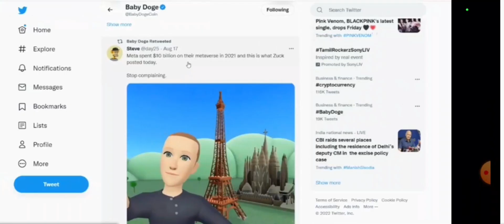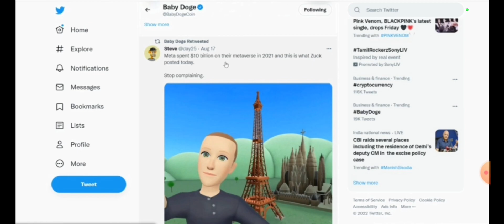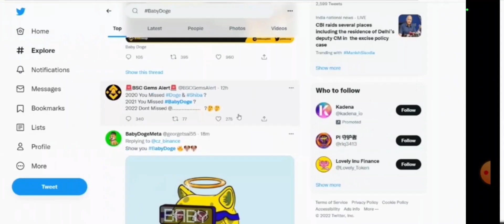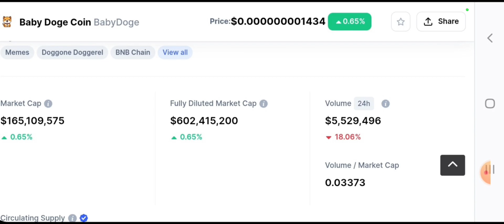Baby Dogecoin अब होगा Binance Listing ! Baby Dogecoin News Today ! Baby Dogecoin Price Prediction !